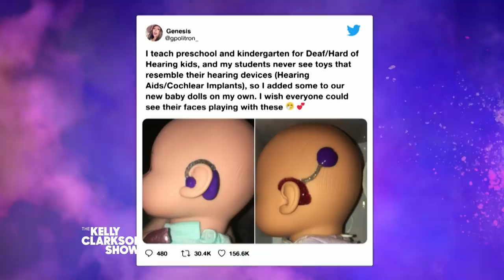Jane Lynch On Growing Up Partially Deaf: 'I Am Really Grateful I Have One Ear'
Kelly is inspired by a teacher in her audience who designed a hearing aid toy accessory to represent deaf children when they play with dolls. Jane Lynch, who has been partially deaf her whole life, says she's also inspired by the teacher's thoughtful accessory. Tune in to the show for Jane's full interview.